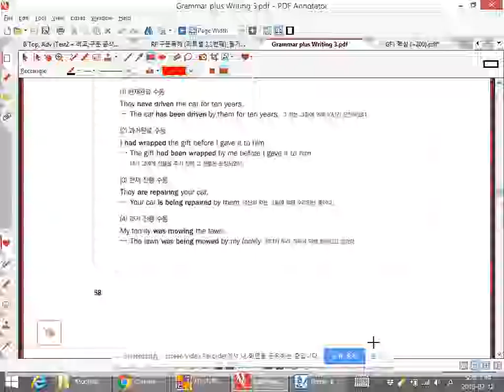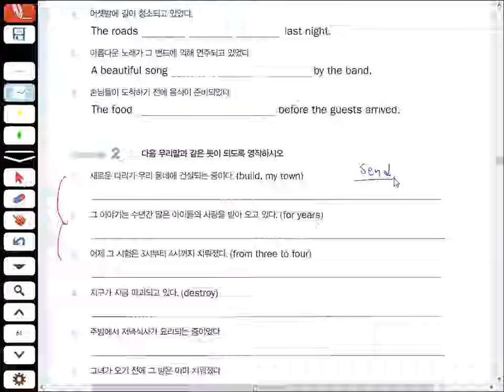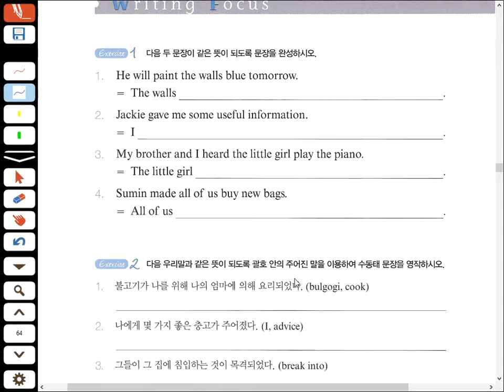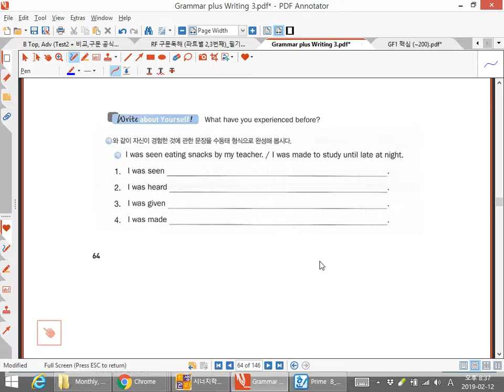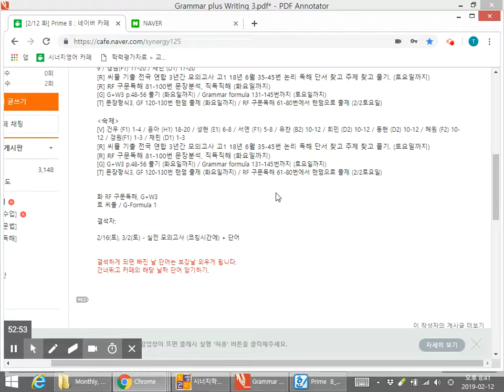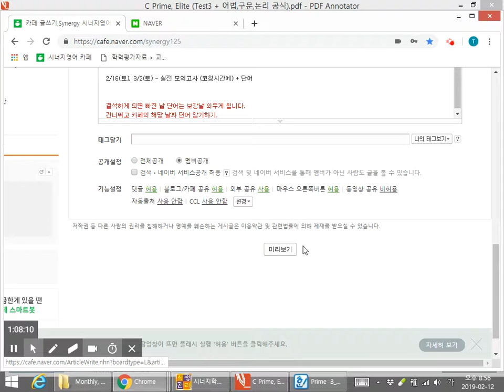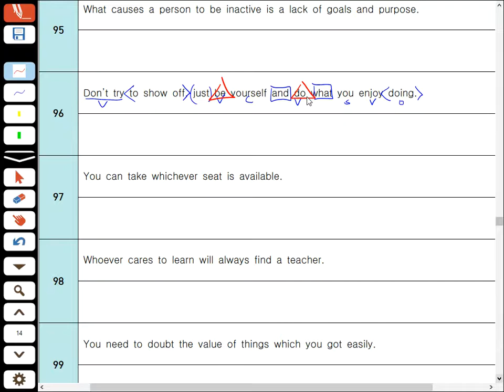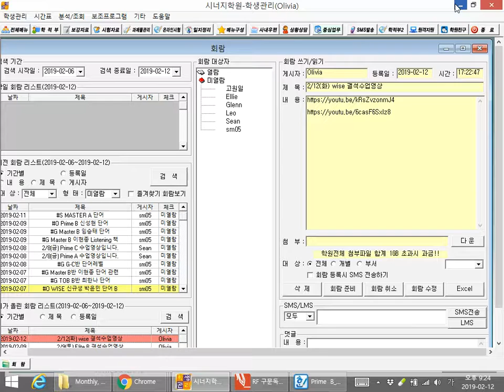Feb 12, 2019 Prime B